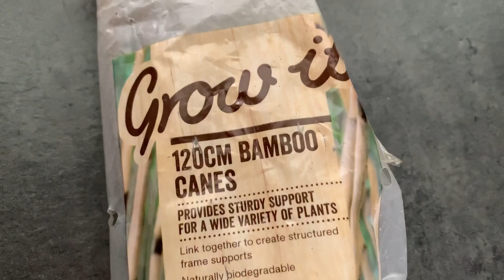DIY déco plateau bambou original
Comment faire soi même son plateau original avec des bambous et du raphia.

Tutoriel très facile à réaliser ...
N’hésitez pas à réaliser ce joli plateau afin de décorer votre table basse accompagnée d’un thé ou café pour réchauffer votre ambiance...

Bonne soirée

Si’belle